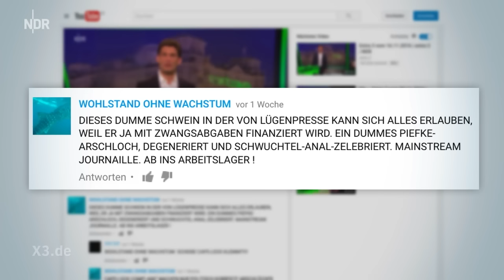Christian Ehring über "populistisch" als Sprache | extra 3 | NDR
Wer ist schuld am Erfolg der Rechtspopulisten? Linke Gutmenschen mit ihrer politischen Korrektheit. Aber immerhin wissen wir nun, wie wir die scheiß-behinderten Nazi-Mongo-Schwuchteln wieder loswerden.